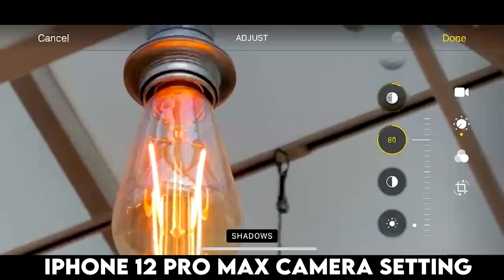iPhone 12 Pro Max Camera Video Test - Slow Motion & Timelapse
☄️Images Credit

🎬Video Credit